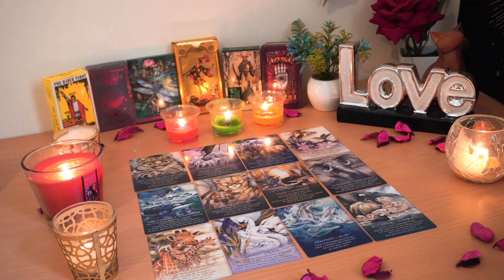ARIES💘 They Love You Immensely! They Stay Up Night Thinking About Being Back in Your Arms😍🥰